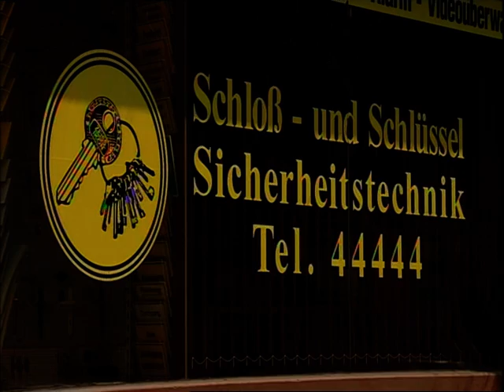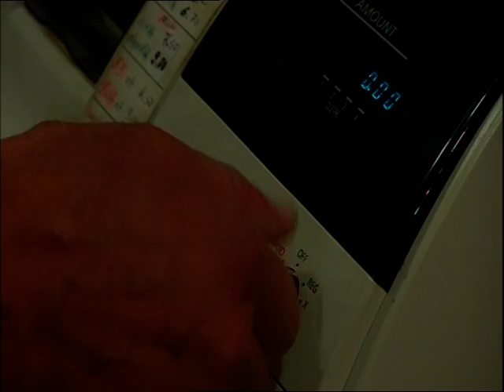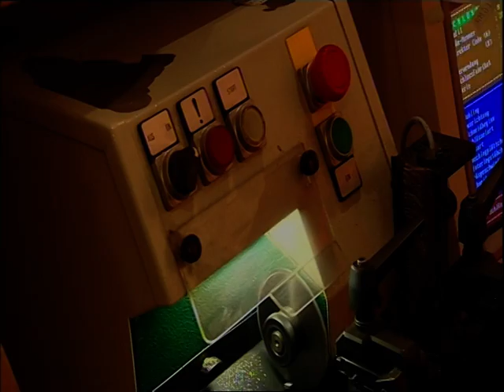Nachfolger gesucht 1/4 Schlüsseldienst Thomas Ohrner